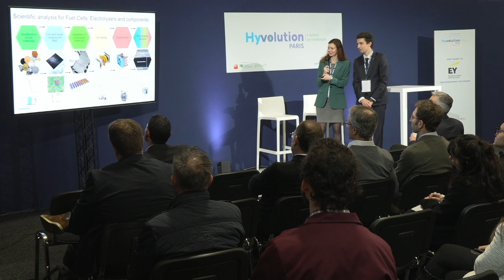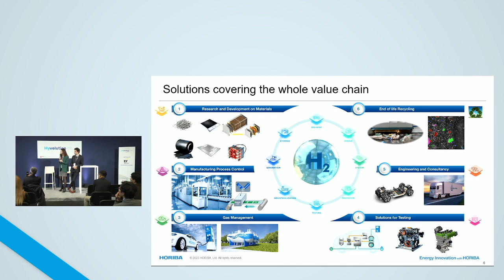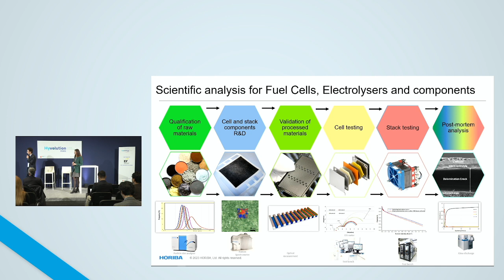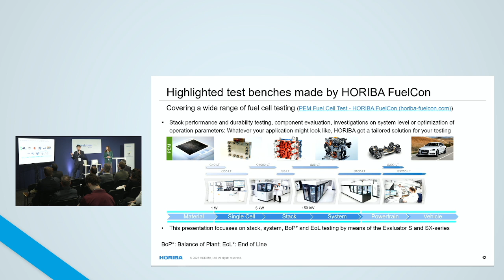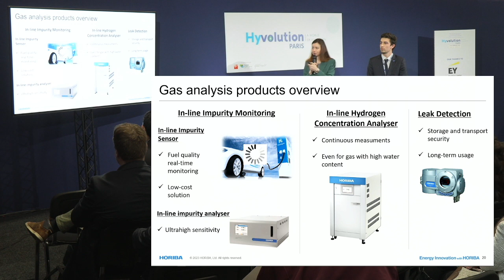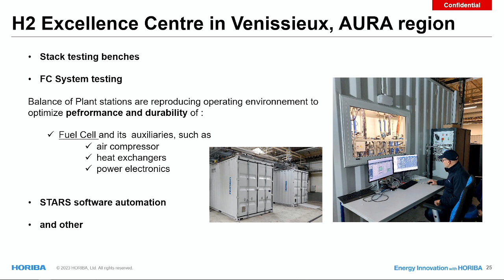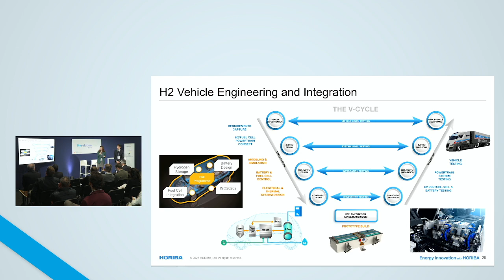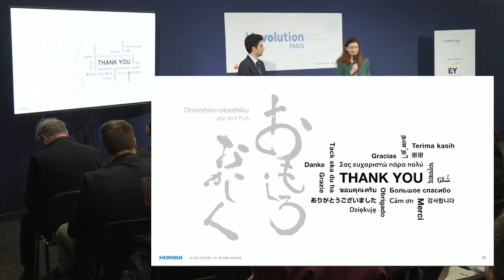Cutting-edge Technologies for Industry and Research: analysis, testing and control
"Measurement is at the core of HORIBA’s business and has been providing innovative development tools that allow engineers, researchers and scientists to address tomorrow’s challenges and to improve performance, quality and cost.
HORIBA provides solutions for the full development and manufacturing lifecycle enabling a global adoption of hydrogen technologies:
R&D on materials, cells and stacks,
In-line quality control in manufacturing and end-of-line testing,
Gas and water analysis coupled with hydrogen production, storage and distribution,
Test benches for engines, fuel cells, electrolysers and systems,
Engineering and consulting in development of sustainable mobility. "

Intervenants :

Maria Lyubimova, Hydrogen Business Development Manager - Horiba
Guillaume Kessler, Hydrogen Product Specialist - Horiba